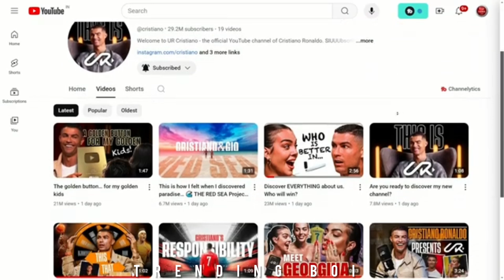Ronaldo vs all big youtubers 😱| Cristian 24 hours 30 million cross | ronaldo vs mr beast sub.live ?